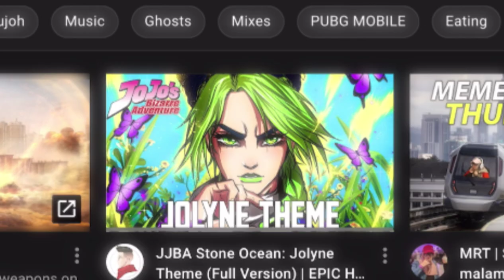Non Jojo fans Listening to jolyne theme belike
JJBA STONE OCEAN: Jolyne Theme (FULL VERSION). EPIC HQ COVER